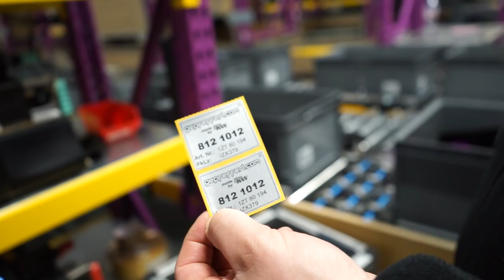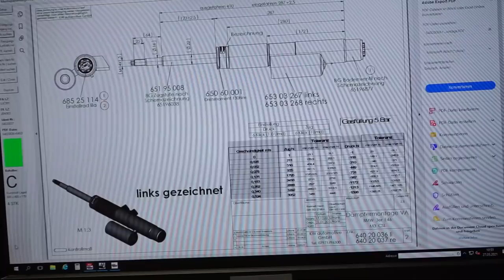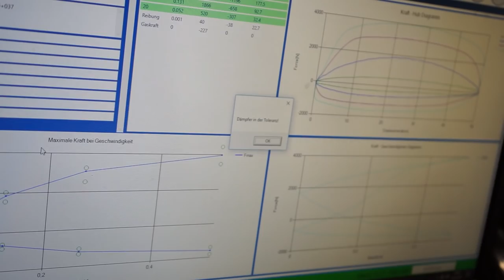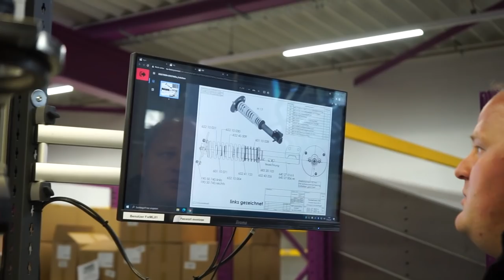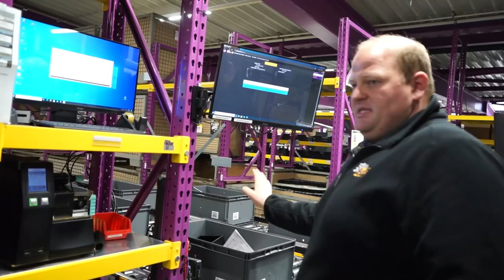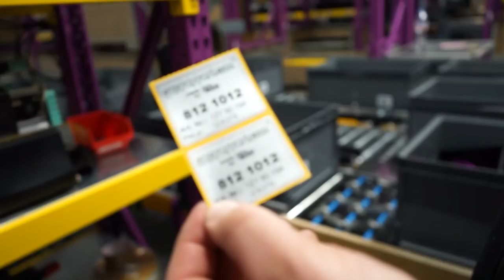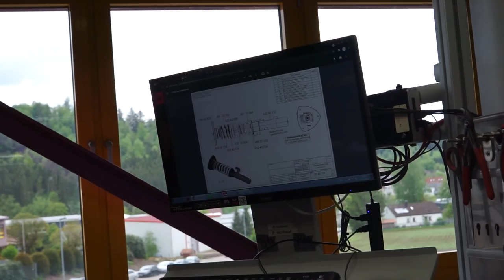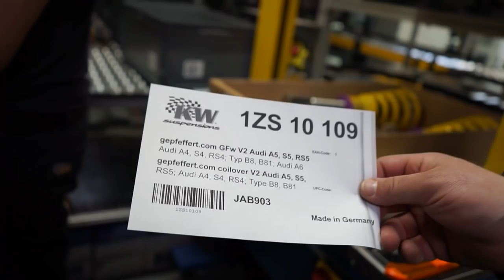GEPFEFFERT.COM Made by KW / Wie entsteht ein gepfeffert Fahrwerk ? Teil 2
Heute können wir euch zeigen wie ein gepfeffert Fahrwerk Produziert wird.
Dazu waren wir in Fichtenberg bei der Firma KW Automotive GmbH.
╚ .GEPFEFFERT.═╝